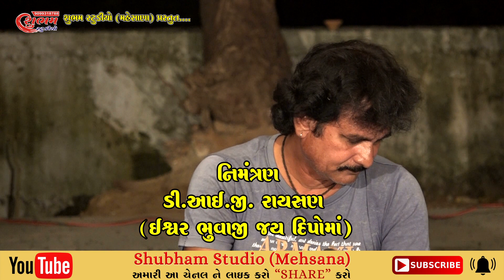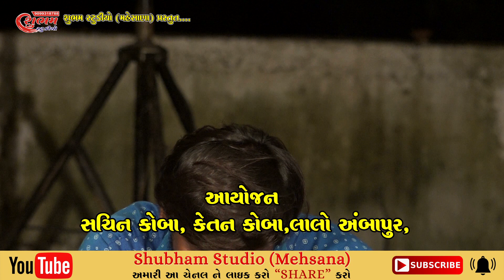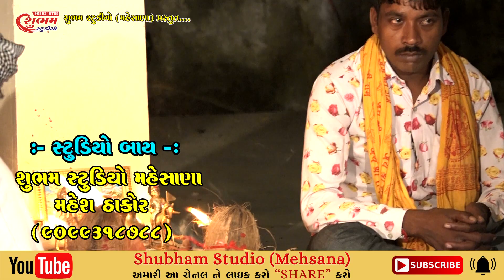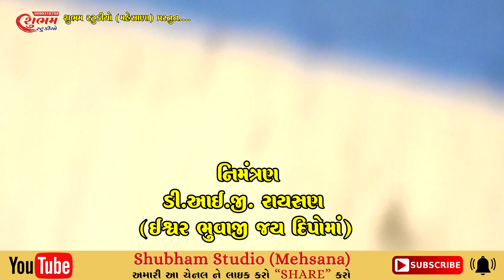Ramapir No Pat - Juna Koba Gaam - DIG RAYASAN - part 2